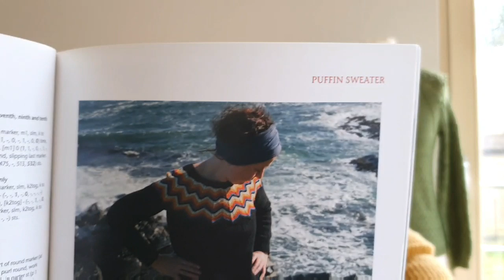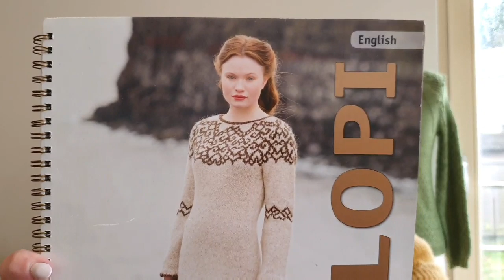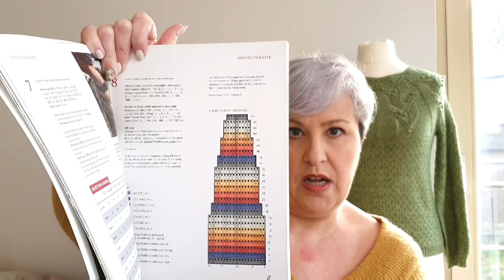Parlons de .... circular yoke / d'empiècement circulaire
Vidéo où il est question tricot et design (et uniquement en français pour une fois)